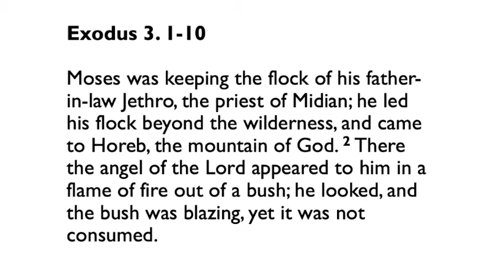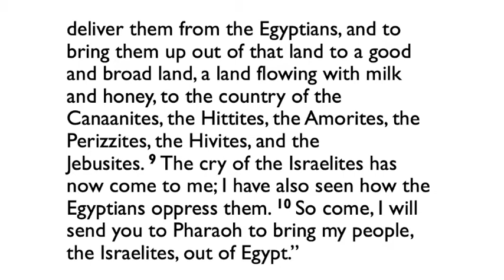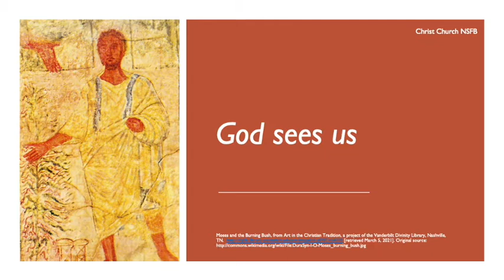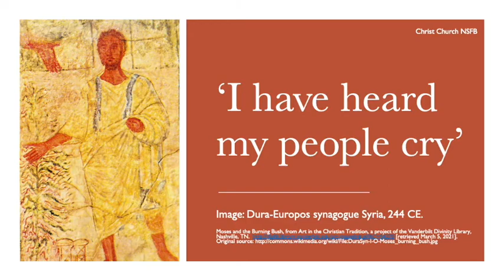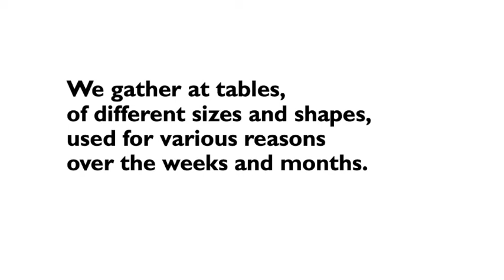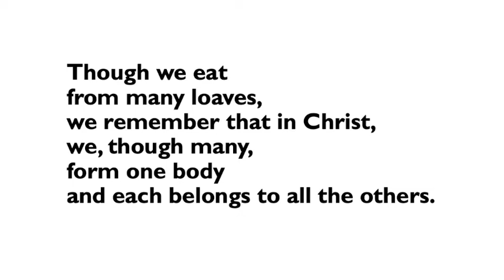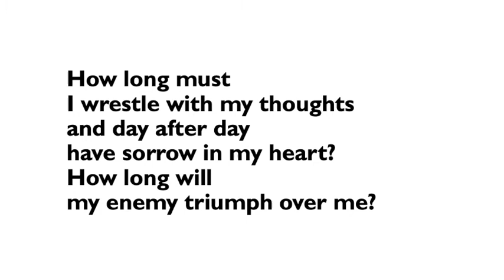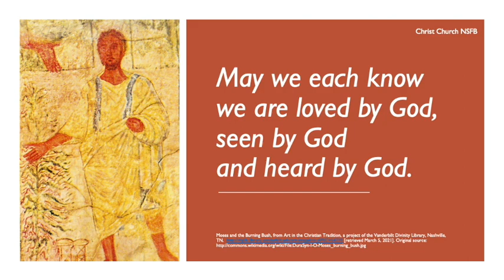I have heard my people cry: 7 March 2021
Communion service. Please find something to eat and something to drink. A candle will also be used today.